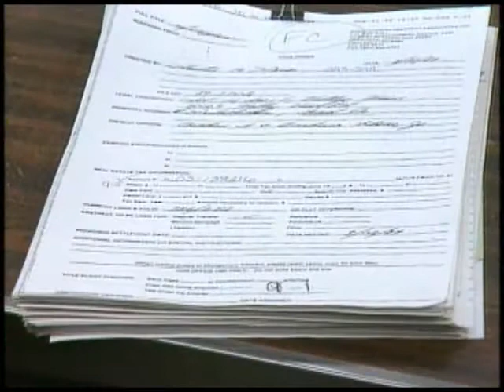LTI Training Preview - Principles of Title Searching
This video shares a basic education in the general procedure of searching a title, provides sales support for customer education about the complex title search process, creates an opportunity for follow up with tours to your office or local courthouse, and reinforces key terms such as bundle of rights, constructive notice, and more.